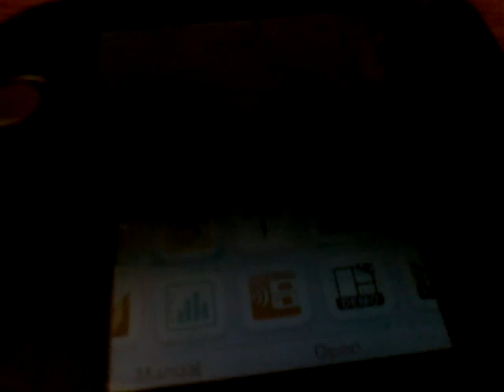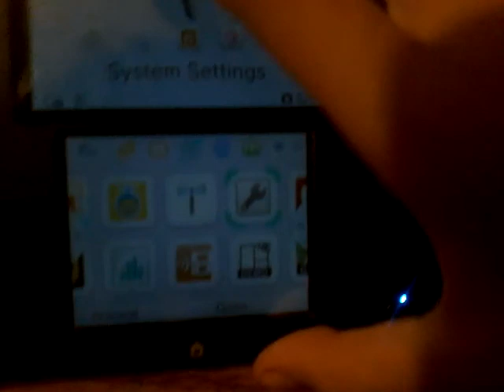Tech review 2